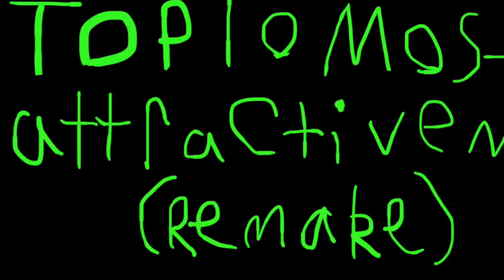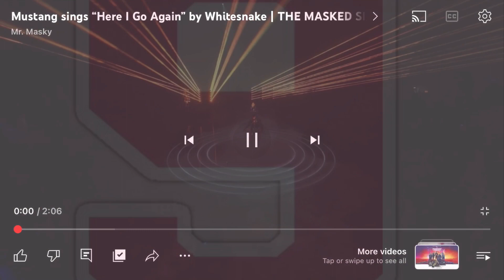The top 10 most attractive masked singers (remake)